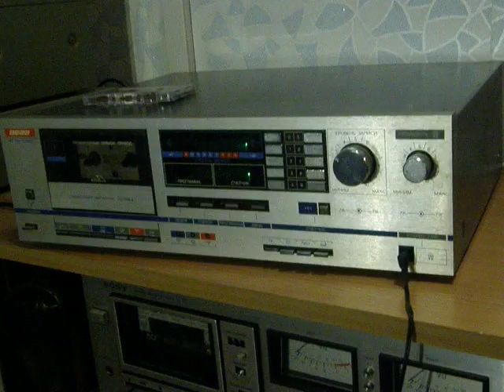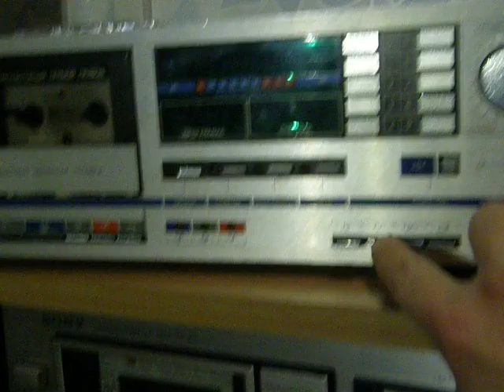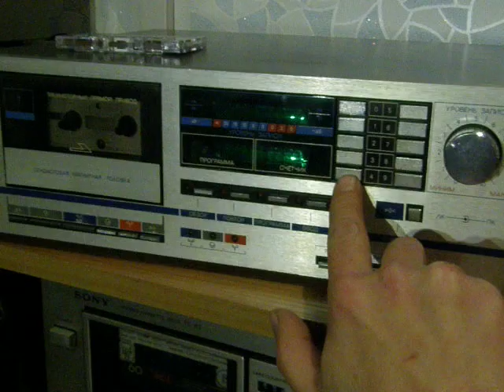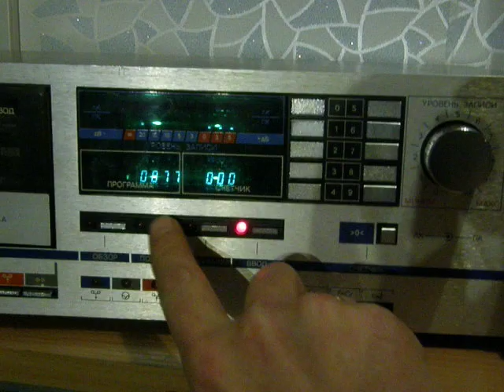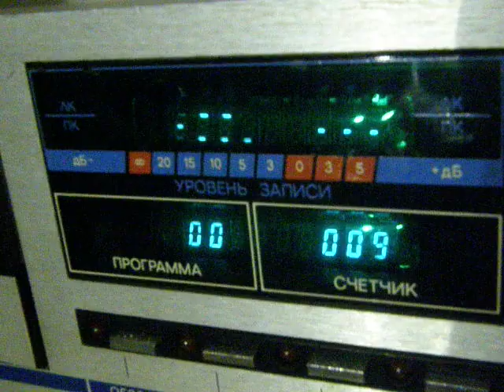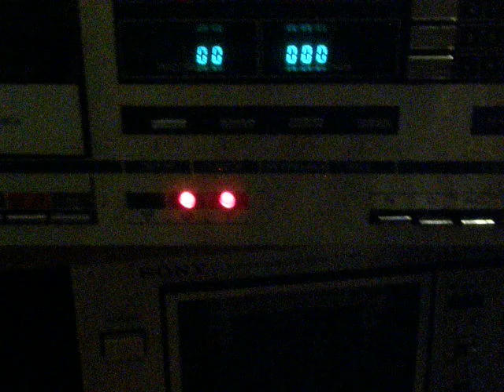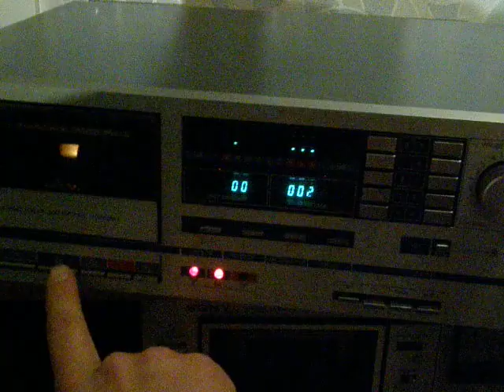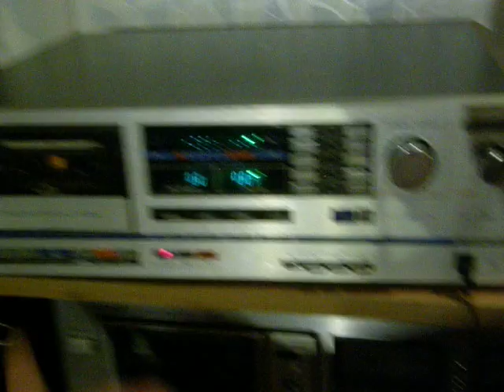Вега МП 120 двухкассетная дека